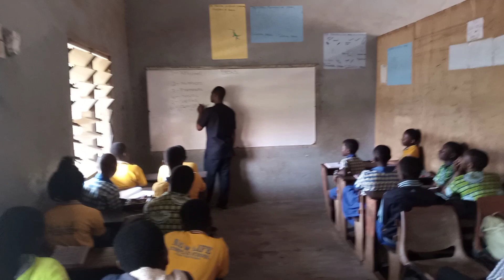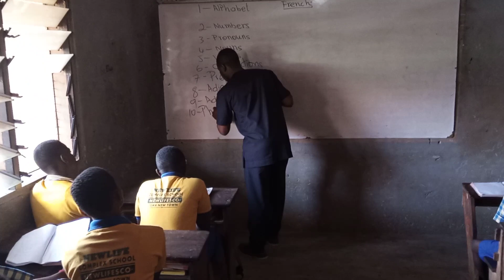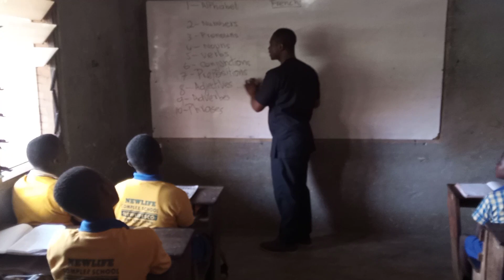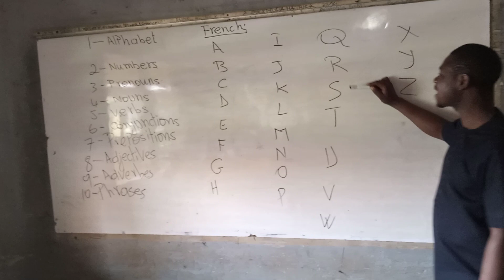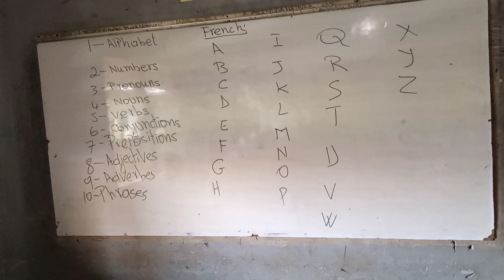29 july july 2021 assemblies of God Tema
By ZIKPI KOKU AMENU